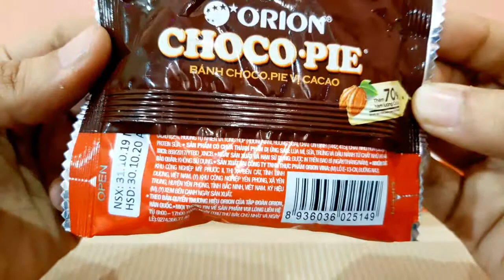Orion Choco Pie Chocolate Review ओरियन चोको पाई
A choco pie is a snack cake consisting of two small round layers of cake with marshmallow filling and a chocolate covering. The term originated in America but is now also used widely in South Korea, Japan, and its exports, and many other countries as either a brand name or a generic term. Names for similar confections in other places include chocolate marshmallow pie, Wagon Wheels, angel pie,Jos Louis, and moon pie.